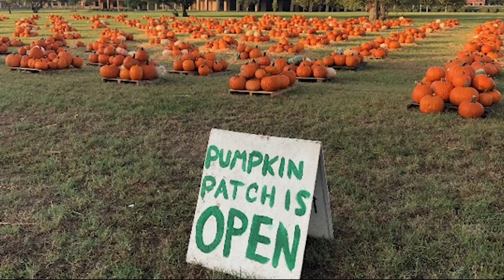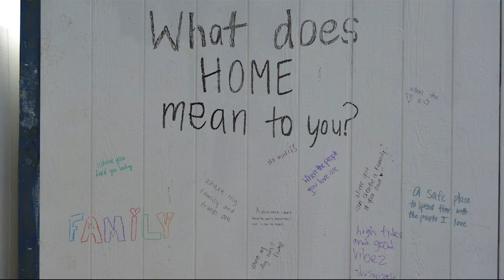HABITAT PUMPKIN PATCH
The Habitat for Humanity chapter in Bryan-College Station is raising money through a Pumpkin Patch fundraiser.